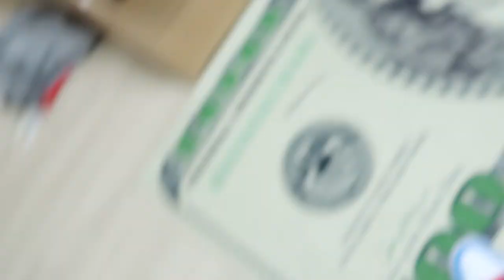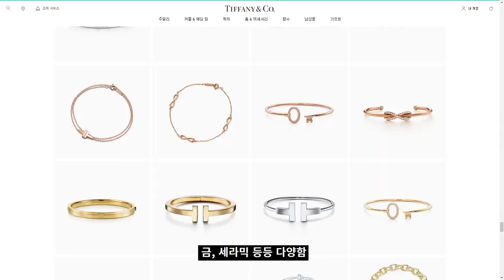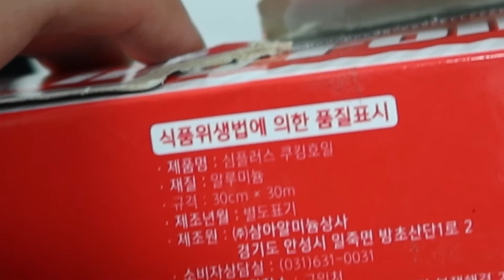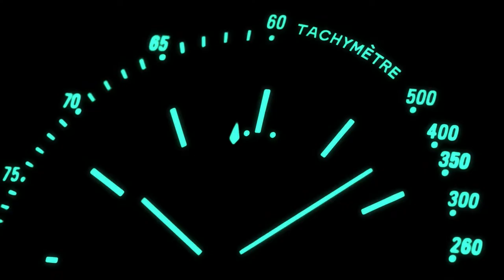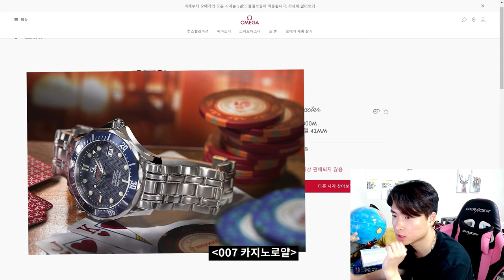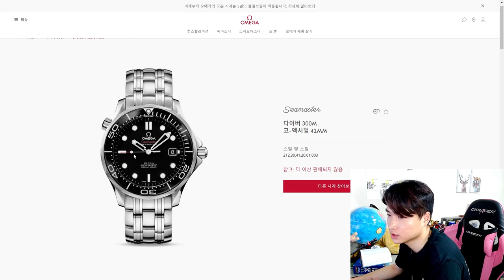⌚브이로그_남자의 손목에 있어야할 것, 1. 오메가 OMEGA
사실 반도체는 잘 모르고 오메가전문가입니다. 잘부탁드립니다.